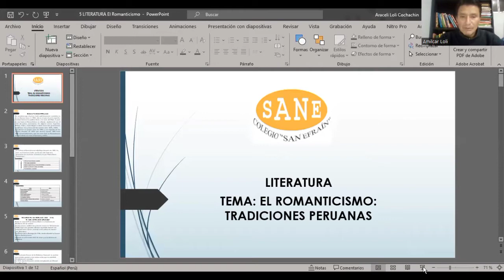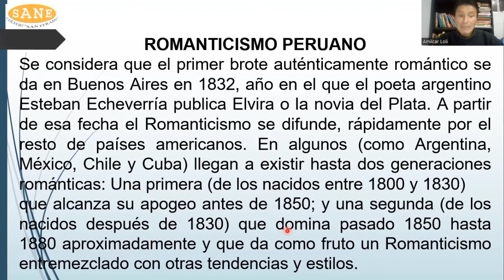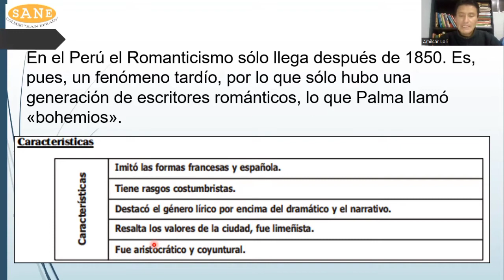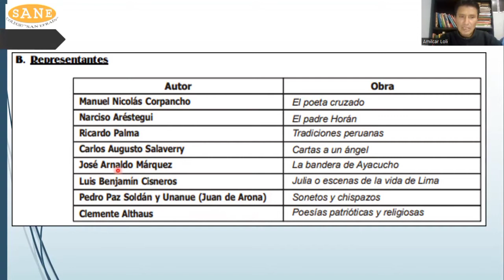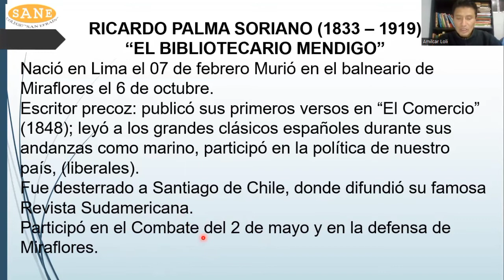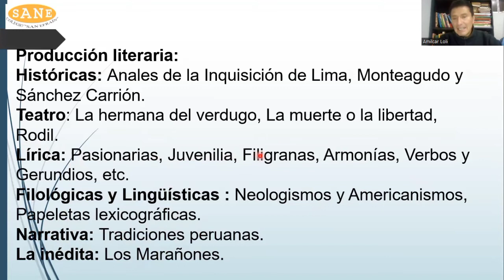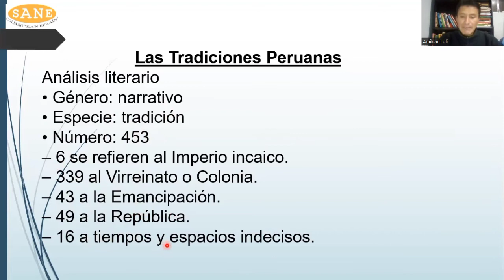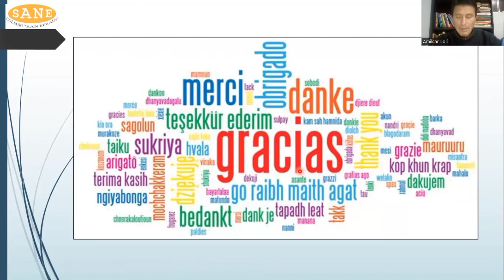Curso: Literatura / Tema: El Romanticismo / II Bimestre - 4º secundaria